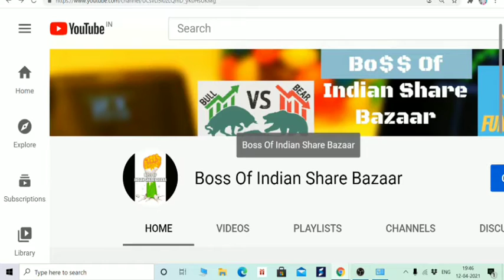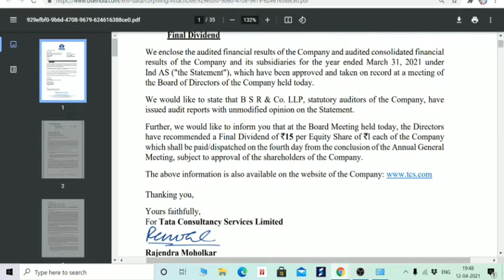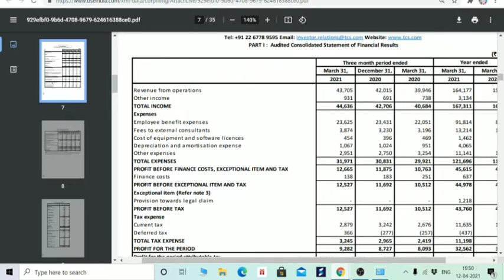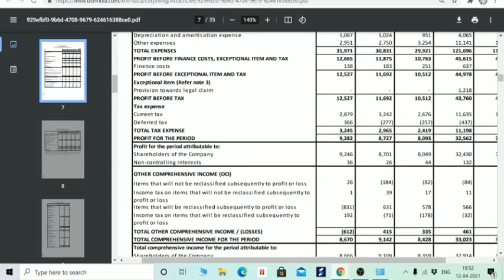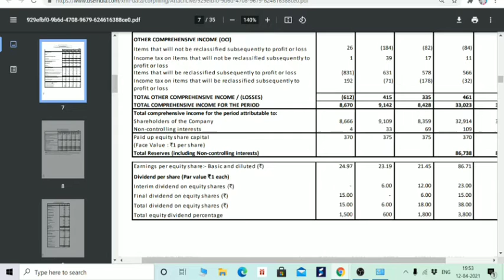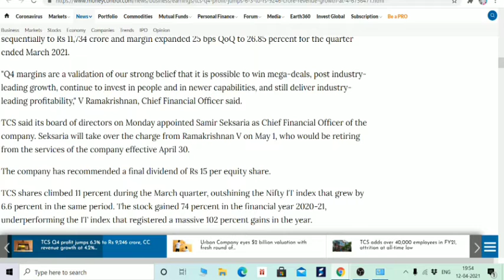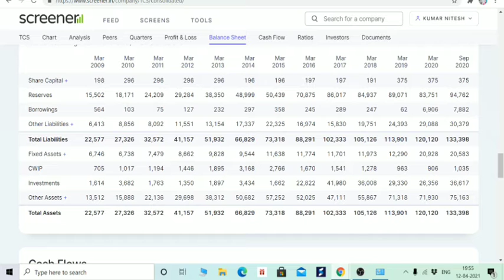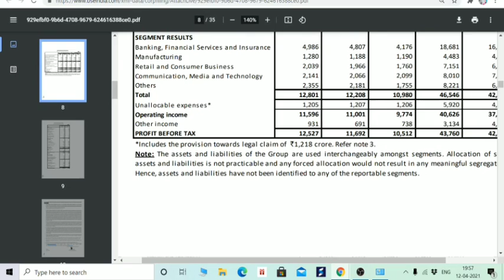TCS Q4 RESULT, DIVIDEND 15 रुपए का, कल भागेगा STOCK, STAY INVESTED FOR LONG TERM IT COMPANIES RESULT